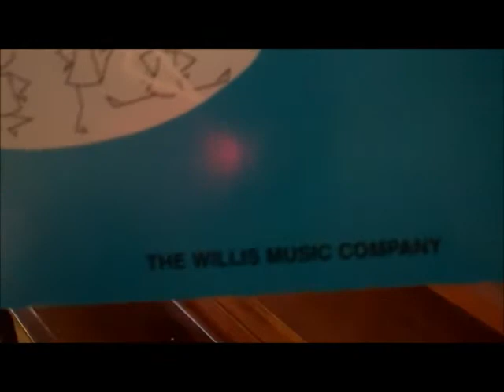A Dozen A Day Preparatory Book: Set 1: Walking